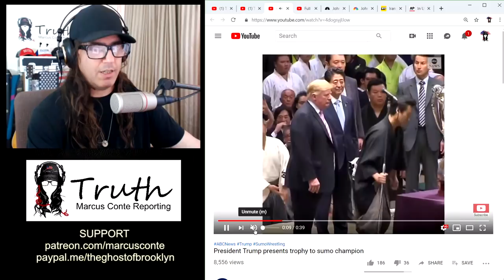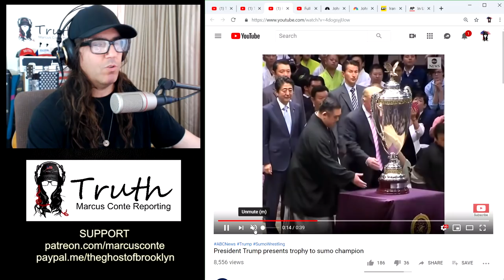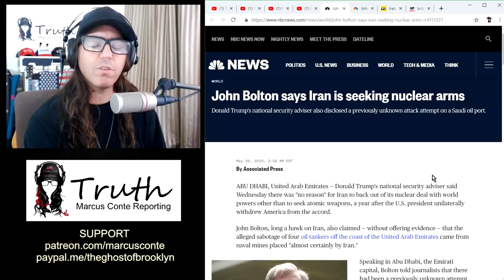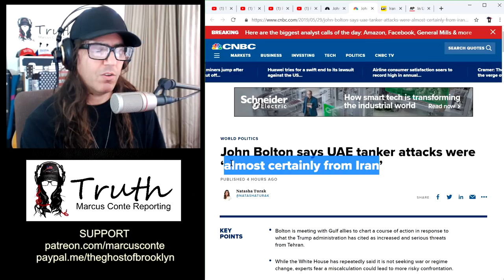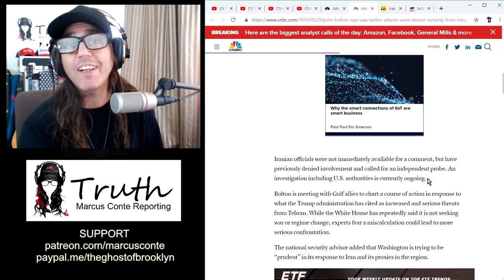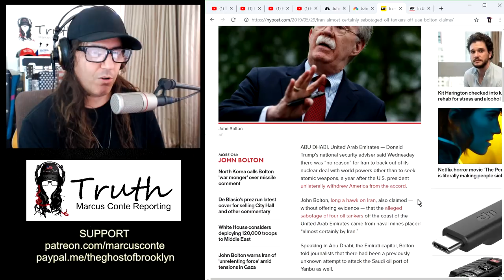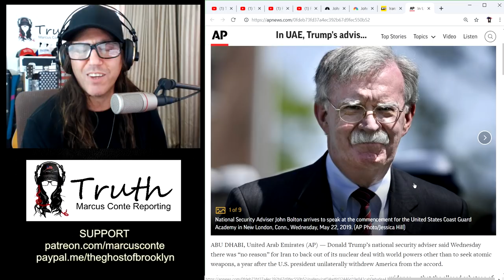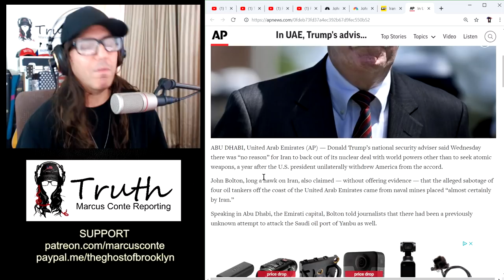TRUMP 'Drains The Swamp': Then Fills It Back Up with John Bolton the War Criminal